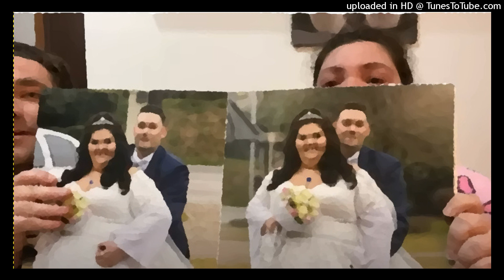Video di Chiara dove afferma di essersi tolta un macigno dalle spalle e si emoziona per l'album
Fate attenzione con chi costruite i ricordi.
Queste cose possono durare per tutta la vita.
(Fabrizio Caramagna)